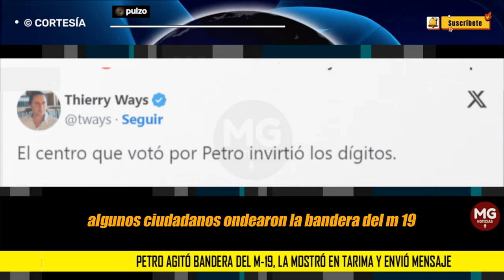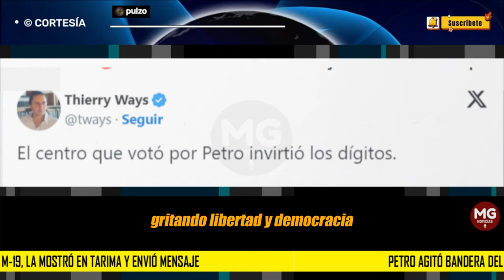ESCÁNDALO EN COLOMBIA 🔵 Petro agitó bandera del M-19, la mostró en tarima y envió mensaje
Durante el discurso que el presidente Gustavo Petro ofreció en la Plaza de Bolívar de Bogotá, donde se concentraron manifestantes de las marchas del 1 de mayo por el Día del Trabajo, algunos ciudadanos ondearon la bandera del M-19, guerrilla de la que el mandatario hizo parte.
PULZO